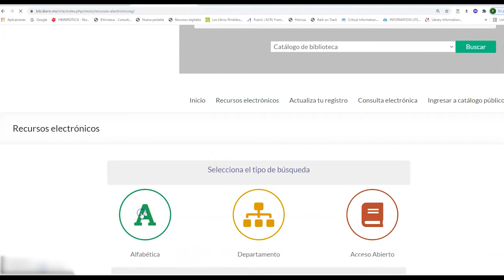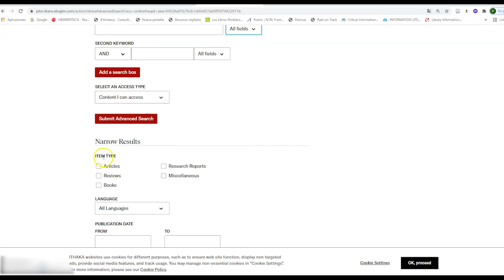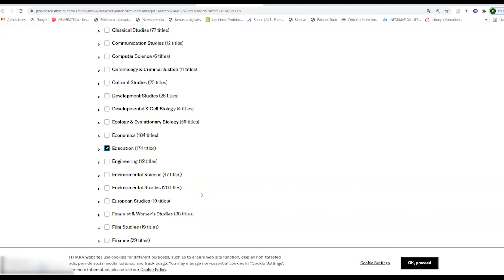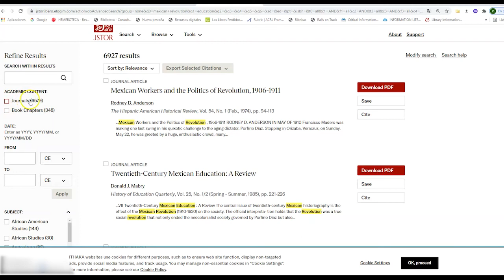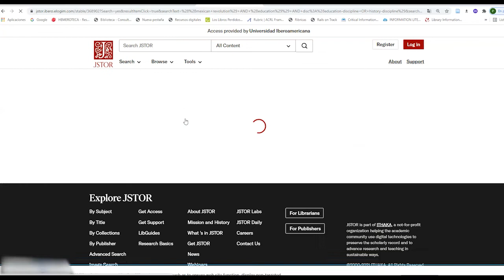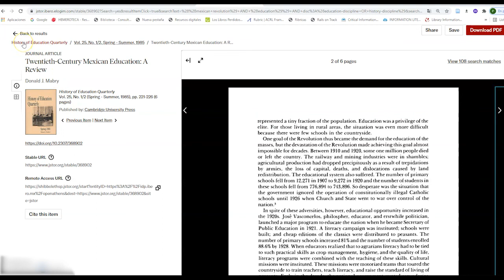Tutorial: JSTOR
JSTOR, es una base de datos de revistas digitalizadas. Su énfasis se centra en las ciencias sociales, las ciencias económico administrativas, estudios de arte y humanidades.